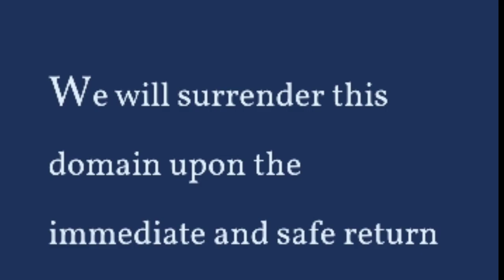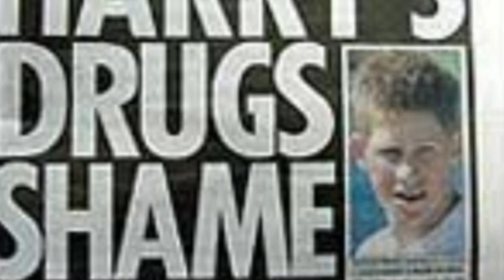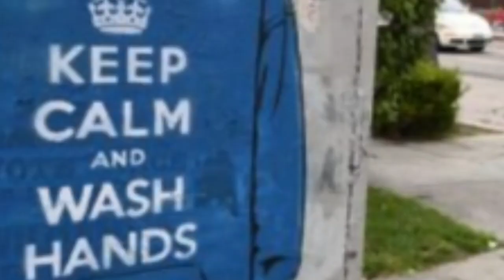Harry & Meghan: Enjoy The HIGH Life-Stoned, Growing Their OWN & Tellin' It ALL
*ALLEGATIONS SPECULATIONS HEARSAY GOSSIP FACTS RESEARCH LEAKS THEORIES*

Harry and Meghan trade in their titles for farm equipment. They are now growing their own- they just purchased a marijuana farm in upstate california.  I just hope they don't go further in the hole by dipping in their own stash.

They said they wanted nothing to do with the name ceremony for a 737 air tanker responsible for saving the lives of so many innocent creatures. After the Australian firefighters contacted them with this wonderful idea, the couple declined the notion and asked they not name the life saving air tanker after Archie.
She will however take it upon herself to do a book and tell all interview since the price is right, for a million dollars she will be spilling her secrets regarding her time in the royal family. If the firefighters would have presented a check with their idea I am almost certain the air tanker would have ARCHIE all over it!
The timing of meghan's special movie was on the advice of her idol, kim kardashian! She wanted so desperately to become a big deal.. so she followed Kim k's lead and sadly (for her), it backfired.
The royals jumped in and did some major damage control

speaking of damage control... we  need to talk about something major next.

Please stay safe and be blessed! xo Ash

*To those who are kind enough to make donations , THANK YOU BUNCHES!*